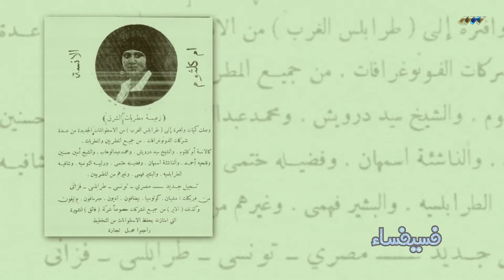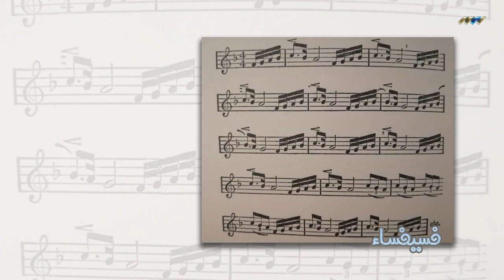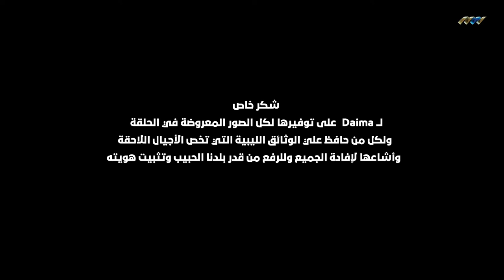الموسيقى الليبية المسجلة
تاريخ الموسيقي الليبية المسجلة:  متا سجلت أول اسطوانة ليبيا؟ متى تأسس أول راديو في ليبيا؟ من هم أعلام الموسيقى في ليبيا؟ ماهي الكوالات؟ ومن هو أهم وكيل بيع اسطوانت في ليبيا العشرينات؟
المغنيين الليبيين عبر التاريخ...
ماهي أنواع الموسيقى الليبية؟